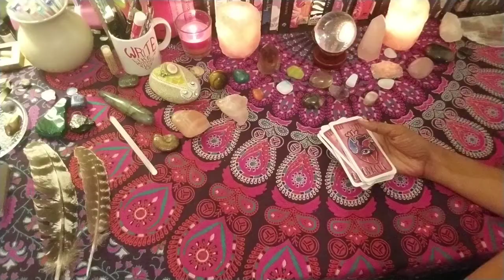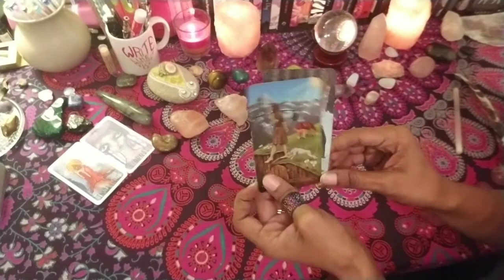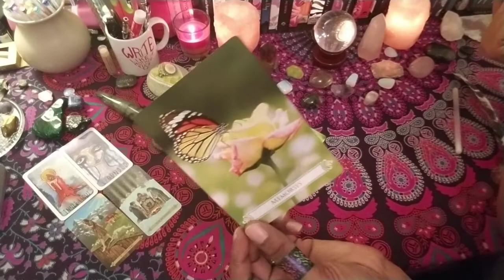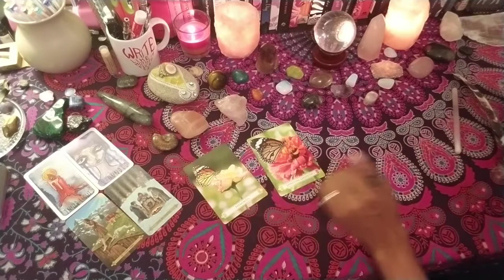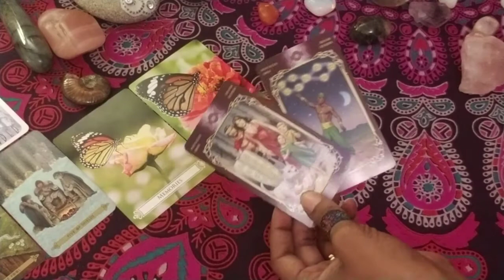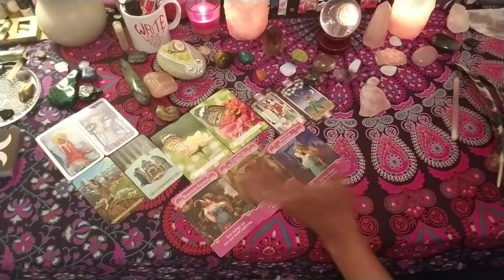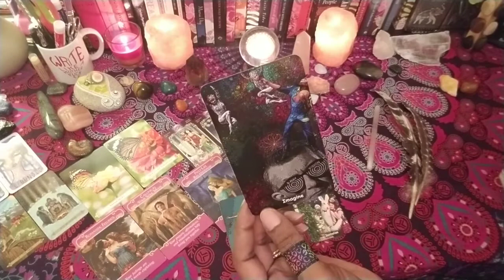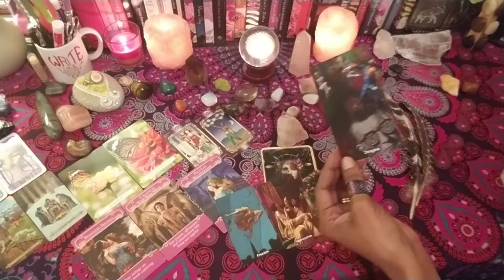Sagittarius February Love Reading for Couples & Singles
Hi Loves~Here's your monthly love reading...enjoy!